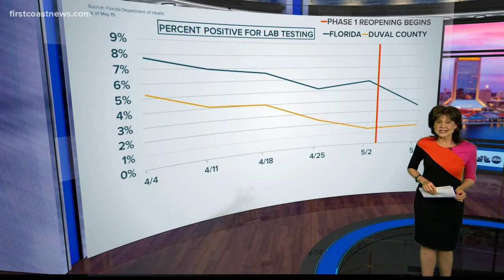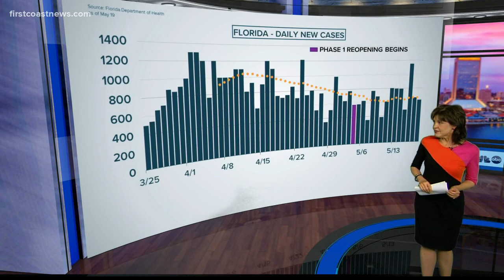The Curve in Context: Looking at the new numbers of COVID-19 cases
These graphs show the context of the numbers of new cases and the percentage of positive cases in Duval County, Florida and Georgia.